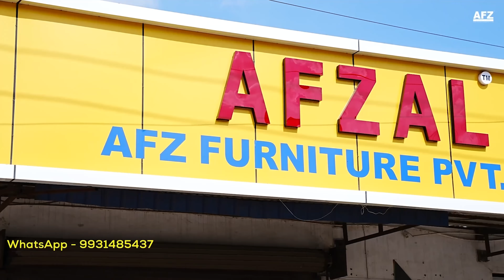Dining Table: 100 Best Wooden Dining Table Set Design | Modern Dining Table Set | Top 10 Dining Set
best furniture showroom in bihar
samastipur furniture market
darbhanga furniture showroom
patna nala road furniture market

Top 50 Wooden Dinning Table Designs | Dining Table Designs | Wooden Furniture |  Interior Designs palang ka desin
best furniture shop in bihar
afzal furniture patna
Best Furniture Market In Patna | Furniture Wholesale Market In Patna |Nala Road Patna Furniture Shop

bed design with price in india
wooden bed designs catalogue india
wooden bed price
50 bed design Single and double bed design information and price in India hindi
2021 Latest Bed Designs || Stylish Beds || All Furniture ITEMS AVAILABLE ||
DESIGNER BEDS AT VERY AFFORDABLE PRICE | HIGHLY RECOMMDATED BUYING | Bed Design || Latest Bed Design || Bed Design 2021 || New Model Bed || Bed Ke Design
Bed Design || Latest Bed Design || Bed Design 2021 || New Model Bed || Bed Ke Design
Wooden Bed Designs & Ideas
Beds: Top 14 Wooden Bed Designs By AFZAL FURNITURE
NEW STYLE FURNITURE
Wooden bed beautiful
palang ka design/wooden bed designs catalogue india/farnichar dizain photo/hindi india bihar
ShadiFurnituresetLowpriceshadiFurniture , double bedShadi Furniture set, Low price shadi Furniture , double bed
शादी का सारा समान मात्र 11,000 से शुरू, Double bed, r,Sofa, e सब मिलेगा यहाँ
biggest furniture wholesale market
furniture factory tour. bihar
furniture wholesale market in bihar
biggest furniture showroom in india
farnichar dizain photo
double bed design with price
bed design sagwan double bed design
afzal furniture
farnichar dizain photo
140+ Top Wooden Bed Designs At Low Cost 👌👌👌
200 Modern bed design ideas 2021 for modern bedroom furniture
75+,new bed design,new double bed design
GOOD QUAILTY BEDS @ LOW PRICE अच्छी कीमत पर अच्छे Beds |
सबसे सस्ता फर्नीचर | CHEAPEST FURNITURE in INDIA (SOFA, BED, ALMIRA, DINING TABLE)
Double bed design images with price || double bed with price
10 latest बेड डिजाइन ! Top 10 double bed design with sunmica colour design 2021 !!

10 latest बेड डिजाइन ! Top 10 double bed design with sunmica colour design!!
 !!Bed design with price! बेड डिज़ाइन ओर रेट । Wholesale price
Royal design Bed Decorate House Wood Curving Amazing Design Idea | Perfect creative Bed design
टॉप न्यू डबल बेड डिजाइन !! Double bed sunmica colour design 2021
Latest 60+ Sunmica double bed design!!सनमाइका वाले डबल बेड न्यू डिजाइन
Simple & Amazing Wooden Bed Designs | Attractive Double Bed Designs | Bed Designs Collection 2021
ROYAL BEDS @ GOOD PRICE
dressing table design
dressing table design 2021
Latest top 10 dressing table design with price
Dressing table design with wholesale prices/ ड्रेसिंग टेबल की डिज़ाइन ओर wholesale rate
Latest Dressing table under 10000 | Modern dressing table 2021
New Latest Dressing Table Mirror With Lightings & stool Models Designs 2019 in Bangalore INDIA BIHAR
Latest Dressing Table Top-5 Designs Dressing Table in Popular Furnitures /Best new dressing desig
dressing table design with price /dressing table design new model Lakri wooden Drasing table design
Some Small Dressing Table design ideas।। all items।।
Top 50+ Dressing table Design 2020 | Latest & Stylish ड्रेसिंग टेबल डिज़ाइन

Sofa cum Bed: Top 10 Sofa cum Bed Design By AFZAL FURNITURE
wooden sofa set designs indian style with price
Simple design sofa set with price.. wooden sofa design ||
Dining Table: 10 Best Wooden Dining Table Set Design | Modern Dining Table Set | Top 10 Dining Set
Top 50 Wooden Dinning Table Designs | Dining Table Designs | Wooden Furniture |  Interior Designs